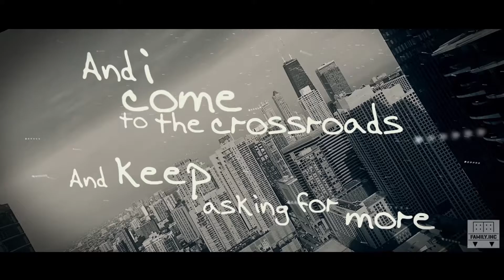Ain't Running lyric video project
Ain't Running